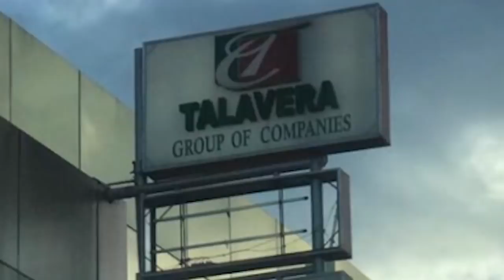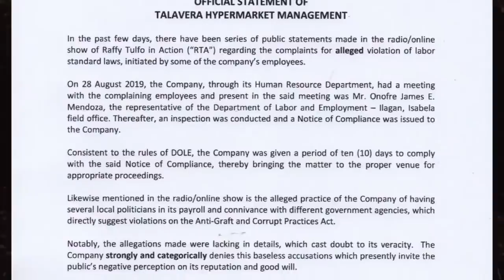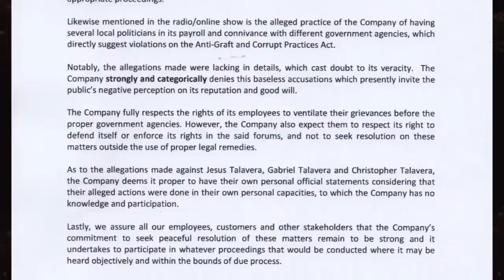PART 3 | CHRISTOPHER TALAVERA, NAKATAKAS SA BUY-BUST OPERATION NG PDEA.GULONG NG KOTSE NIYA,BINARIL!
Para sa PART 1, 2, 4, 5, 6, 7, 8, 9 at 10, puntahan ang mga links na ito: